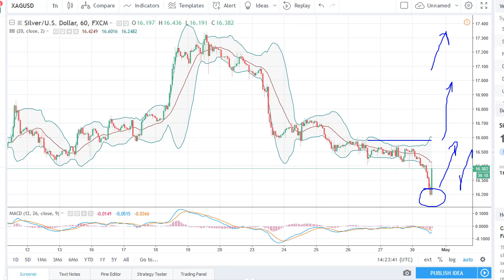Silver Technical Analysis for May 01, 2018 by FXEmpire.com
Silver markets fell significantly during the open on Monday as traders came back to work, but then turned around to... For the full article go - Silver Forecast May 01, 2018, Technical Analysis.Find more information about Forex and Commodities News Technical Analysis Fundamental Analysis and Brokers on FX Empire